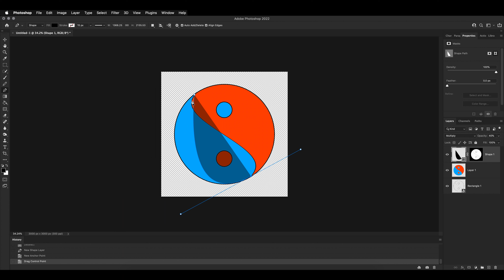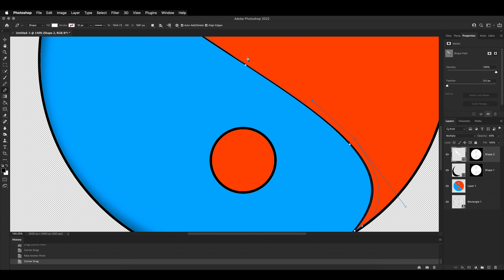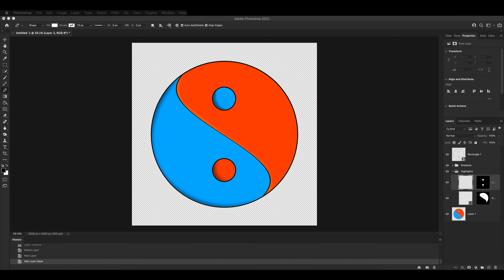Ying Yang Symbol - Speed Shop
A speed shop of a design I did for fun.